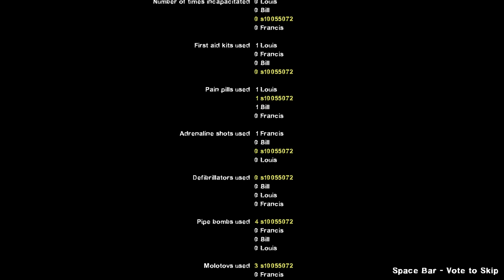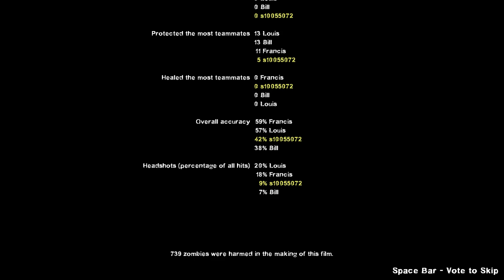Left 4 Dead 2: Crash Course Storm Mode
0:00 Loading
0:50 Map 1
7:36 Map 2
16:25 End Credits